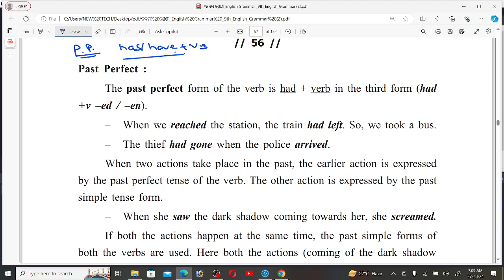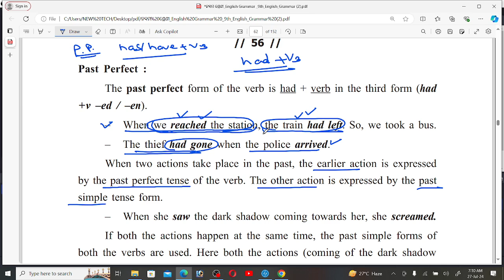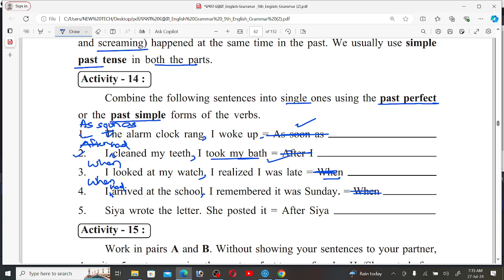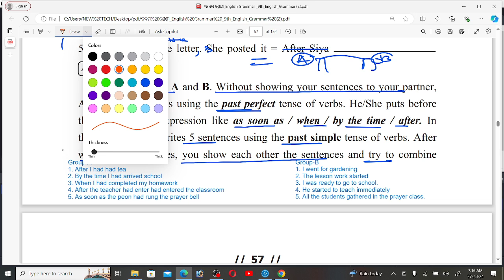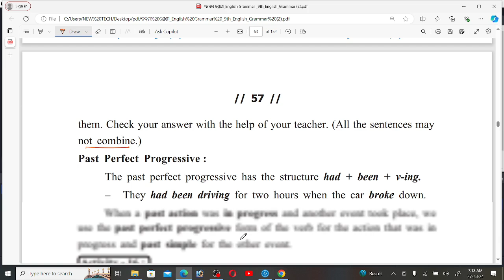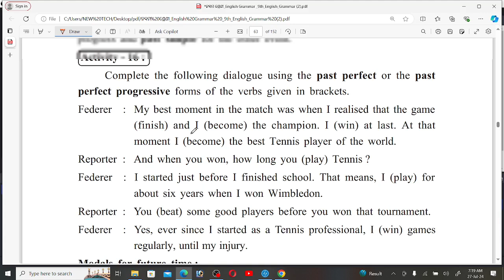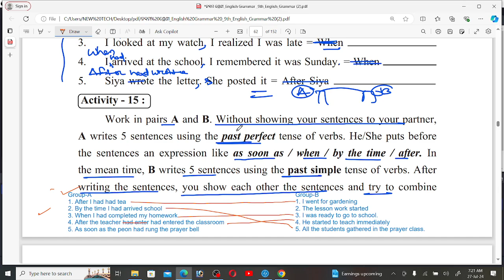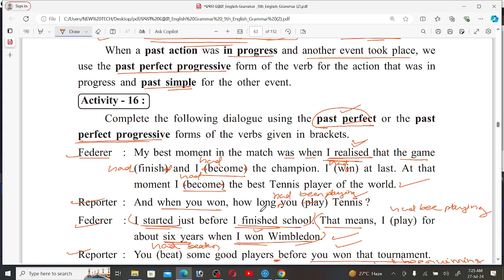9th grammar time and tense activity 14/15/16 ans full concept/past perfect and perfect progressive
9th grammar time and tense activity 14/15/16 ans full concept/past perfect and perfect progressive